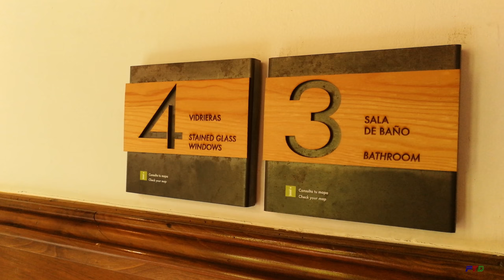Comillas - Cantabria en 4K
La noble y aristocrática Comillas, declarada Conjunto Histórico Artístico desde 1985, es conocida como la “Villa de los Arzobispos” porque en los siglos XVII y XVIII nacieron cinco prelados que ocuparon importantes diócesis.
Sus primeros pobladores se remontan a la prehistoria, en cuevas como La Meaza. En la Edad Antigua existió un castillo cerca de la zona urbana.
La escultura modernista del Ángel de Llimona, con espada en mano mirando al mar, custodia el camposanto que se extiende en lo alto de una loma sobre las ruinas de una antigua iglesia del siglo XV.  Cuenta la leyenda que fue abandonada por sus feligreses en solidaridad con una mujer mayor, expulsada del templo por ocupar el lugar reservado a las autoridades. Cada vecino de la villa dedicó un día a la semana a la construcción de la nueva iglesia de San Cristóbal en el siglo XVIII.
De estilo barroco montañés, con una Espadaña estilo neoclásico situada sobre el presbiterio y la sacristía, tiene planta de salón con tres naves, y cubierta de bóvedas de tradición gótica formadas por terceletes y combados.
El Antiguo Ayuntamiento es de finales del siglo XVIII, y se construyó sobre las ruinas de la ermita de San Juan y el Hospital de Peregrinos. El actual Ayuntamiento, es una construcción de tipo indiano adquirida por el Marqués de Comillas para su madre, que fue residencia veraniega del Rey Alfonso XII en 1881.
Comillas gozó de máximo esplendor económico por iniciativa de Antonio López y López, indiano emigrante a Cuba y fundador de la gran compañía naviera "La Trasatlántica", valiéndole el título, otorgado por Alfonso XII en 1882, de primer marqués de Comillas.
Al lado del Ayuntamiento está la Plaza de los Tres Caños, donde además de una casa blasonada y una torre se encuentra la fuente modernista del mismo nombre, como homenaje al Marqués de Comillas.
Los notables edificios de Comillas son de arquitectura modernista de la escuela catalana de finales del siglo XIX y principios del XX.
El palacio de Sobrellano, de estilo neogótico, fue diseñado por Martorell y Domenech i Muntaner, por encargo del primer Marqués de Comillas, entre 1.881 y 1.888.
La fachada está muy ornamentada, con relieves de estilo mozárabe y decoración del gótico inglés parecida a los palacios venecianos.
Al entrar encontramos una impresionante escalera de alabastro y un gran salón decorado con pan de oro en las paredes, preciosas vidrieras, y paneles pintados por Eduardo Llorents, contando la vida y obras del marquesado, como son la inauguración del Seminario de Comillas, la bendición de la Capilla-Panteón, la gran Revista Naval del Puerto de Comillas en 1881 o el embarque del vapor “España” en el puerto de Barcelona.
El palacio tiene una Capilla exterior realizada por Juan Martorell, construida unos años antes que el Palacio, concebida como templo y panteón familiar con mausoleos de mármol.
Cerca de allí está el palacio modernista del arquitecto catalán Antonio Gaudí denominado "El Capricho", o “La Villa de Quijano”, de estilo arabesco y construido como residencia de verano.
El Indiano Máximo Díaz de Quijano, abogado y familiar del Marqués de Comillas, que era suegro de Eusebi Güell, el gran mecenas de Gaudí, fue el vínculo que proporcionó este encargo, edificándose entre 1883 y 1885. Pero su promotor no pudo disfrutar apenas de “El Capricho”, al fallecer unos meses más tarde de terminarse las obras.
El Capricho hace referencia a la composición musical libre y fantasiosa.
La Puerta de los Pájaros es un encargó a Gaudí, en 1900, para el acceso de coches y personas a La Casa de Moro, que realizó con desechos de piedra y materiales tradicionales en la construcción de muretes, llena de fantasía, que cuenta con un agujero para que entren los pájaros.
Más adelante esta ermita dedicada a la Virgen de Santa Lucía y su bonito mirador. Aquí hubo dos atalayas para los vigías que buscaban ballenas en el horizonte. El pequeño puerto está protegido por un dique de abrigo construido sobre el arrecife, con una pequeña dársena poligonal en el interior.
El Corro de San Pedro lo delimitan una casona del S XVIII, con balcón volado y gran escudo, y el antiguo Parador.
La estatua del Corazón de Jesús está en el barrio de La Peña situada en lo alto de un pedestal.
El Corro Campíos es un lugar de ocio del centro de la villa. En el se jugaba a los bolos y se celebraban los bailes y las fiestas. Es el punto de encuentro y reunión de vecinos y visitantes.
En el alto de la Cardosa está la Universidad Pontificia, de estilo neogótico con influencia mudéjar con su característico color rojizo. La puerta de la Universidad es de ladrillo y cerámica con reflejos metálicos. En el escudo de piedra labrada, aparece la tiara y las llaves pontificias junto al anagrama jesuítico, Jesús de los hombres salvador.
Palacios, casas solariegas, bellos edificios, pequeñas plazas, parques y rincones empedrados completan esta villa, un lugar para enamorados y enamorar.